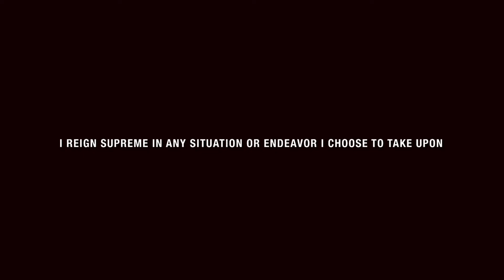YOU NEVER REALLY LOSE ANYTHING… UNTIL THIS HAPPENS